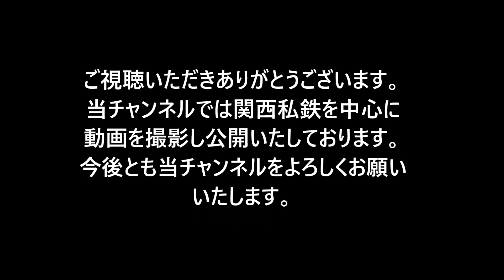南海今宮戎駅にて（2019年3月25日撮影）南海本線と高野線の列車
2019年3月25日(月)に南海今宮戎駅で撮影しました。
短い時間の撮影でしたが、南海本線(南海線）と高野線の列車を撮影しました。

当チャンネルでは関西私鉄(南海・阪堺・阪急・阪神・京阪・JR)などを中心に動画を撮影し公開いたしております。
まだまだ未熟な点も多々ありますが、今後とも当チャンネルをよろしくお願いいたします。